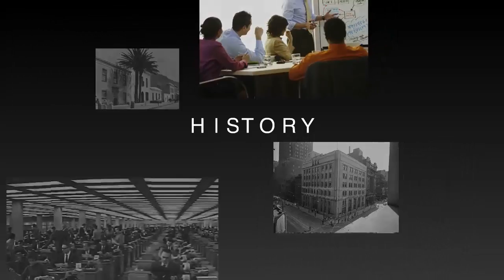How to Announce a Corporate Anniversary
Corporate videos and presentations are a great way to reach out to clients while being eco-friendly and cost effective.  We offer fully custom solutions to clients who want a unique presentation that highlights and incorporates their branding and identity. Whether announcing an anniversary, company move, or presenting a conference, we will work with you from start to finish to create the product you want.